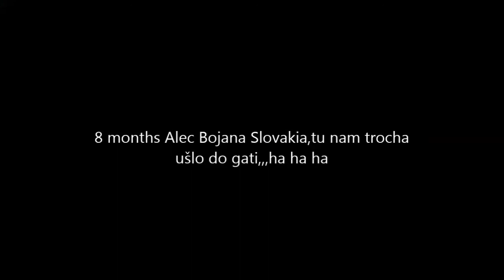Alec BS.dnes trening 8,5 mes,,,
celkom nam to už ide,no chvilka nepozornosti a mohli sma nakúúúpiť aj s Marošom,,,